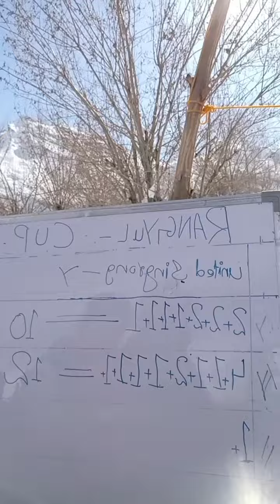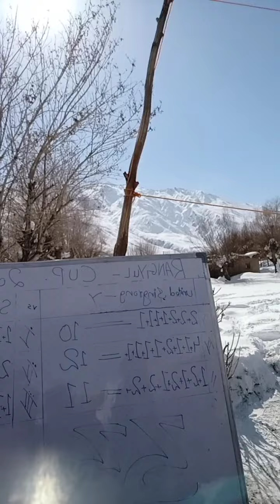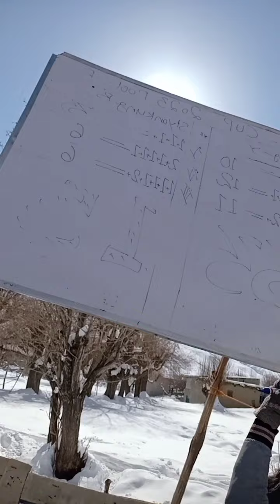Archery match club thasgam 2023